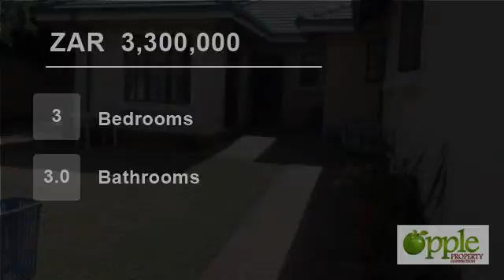3 Bedroom House For Sale in Centurion Golf Estate, Centurion, Gauteng, South Africa for ZAR 3,300...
All offers submitted! Simplex delightful golden oldie home on 750sqm stand - restore this gem to your own taste! Easy flow with no stairs - 3 bedroom, 3 bathroom (Main en Suite), a bathroom with a shower and another with bath. Open plan family kitchen to TV lounge and patio, also with formal lounge and dining room, study, DG ...